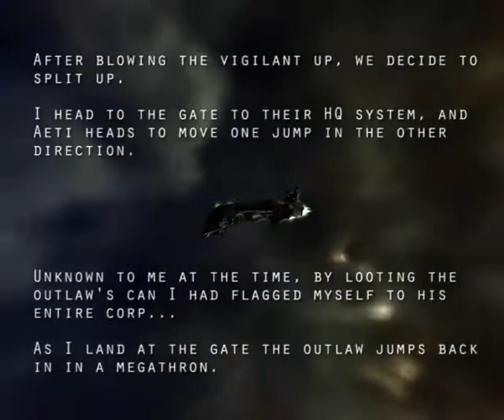Wave of Mutilation 2